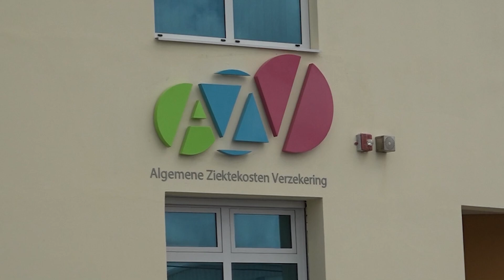Pa spaar placa: AZV y SVB ta comparti salario di director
Mas o menos dos aña pasa a anuncia cu a suspende ex-director di AZV, esta Ruben Goedhoop. Esaki tabata relaciona cu un investigacion interno riba un contract cu Goedhoop a cera cu e compania Lite Life Medicab NV pa transporte di pashent sigura na AZV. Despues di esaki, ta ir. Edwin Jacobs, director di SVB a sigui y ta sigui maneha AZV como director interno. Awe mainta durante e conferencia di prensa, den cua AZV a presenta nan relato financiero pa aña 2021, a puntra Jacobs tocante esaki.